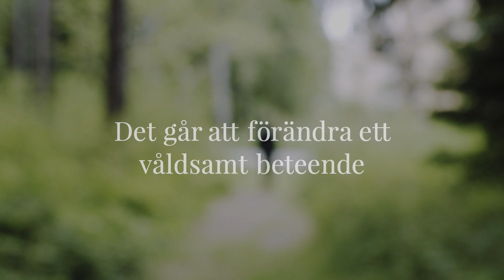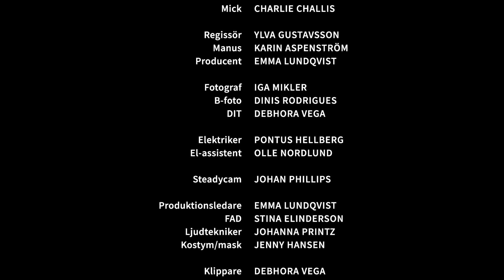Välj att sluta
Operation kvinnofrid har tagit fram en kort film som riktar sig till personer i Stockholms län som utövar eller riskerar att utöva våld i nära relationer. Syftet med filmen är att motivera målgruppen till att söka hjälp att förändra sitt våldsamma beteende.

Många känner inte till att det de i de flesta av kommunerna i Stockholms län finns stöd och hjälp för att förändra ett våldsamt beteende. Denna film är tänkt att motivera till att söka hjälp och länkar till Operation Kvinnofrids webbsida ”Välj att sluta”, , där man hittar information om var i den egna kommunen man kan vända sig.